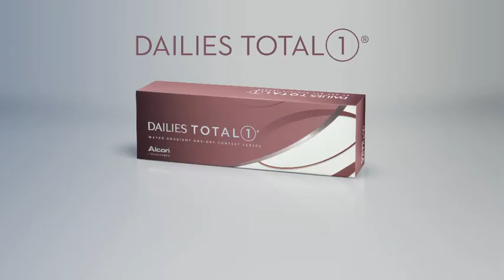ALCON Dailies Total 1_short